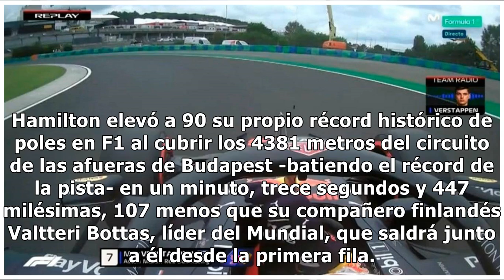Lewis Hamilton hizo la pole en Hungría y estableció un impresionante récord en la historia de l...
Lewis Hamilton hizo la pole en Hungría y estableció un impresionante récord en la historia de la F1 - TN.com.ar

El inglés Lewis Hamilton (Mercedes), séxtuple campeón del mundo, saldrá primero mañana en el Gran Premio de Hungría, el tercero del Mundial de Fórmula Uno, que se disputa en el Hungaroring. Hamilton elevó a 90 su propio récord histórico de poles en F1 al cubrir los 4381 metros del circuito de las af...